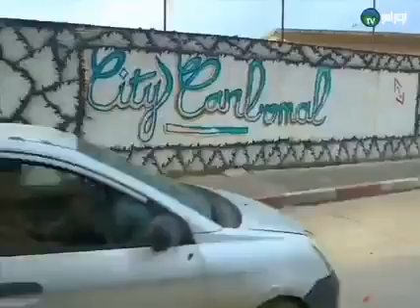🔴ولاية الجزائر/براقي ⁦♦️⁩حي كربونال ببراقي ...رجال واقفون على تزيين و تنظيف محيطهم. ⁦♦️⁩تغطية : ال